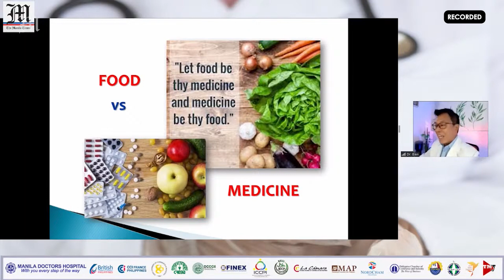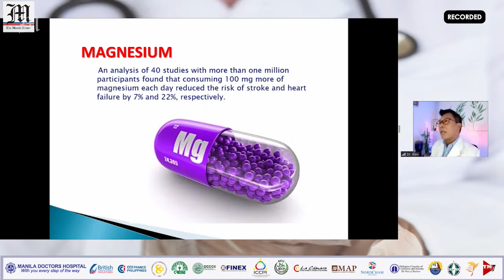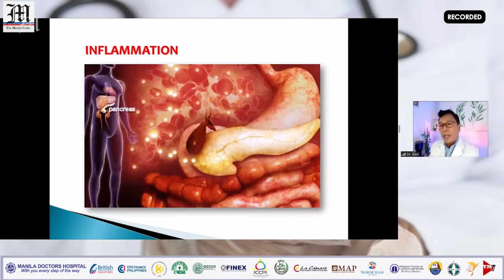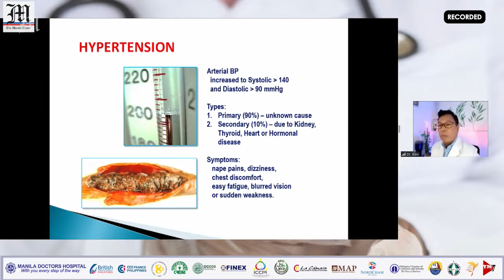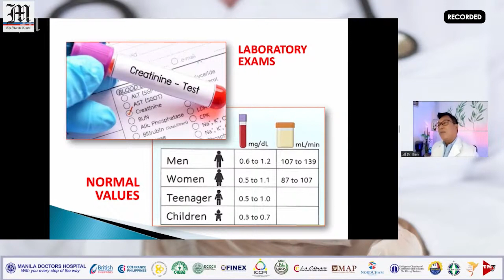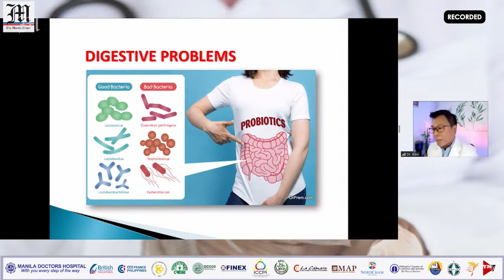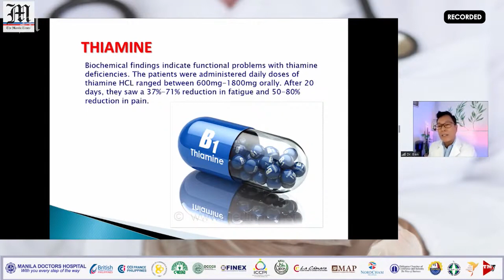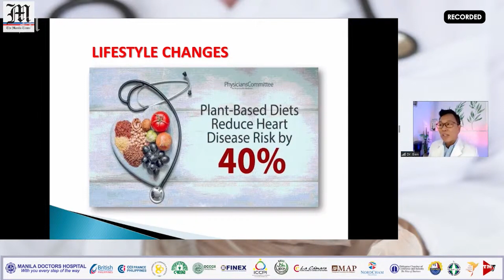Health forum: New year, new you - Edwin Bien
Health forum: New year, new you - Edwin Bien, Founder of LeBIEN Medical group